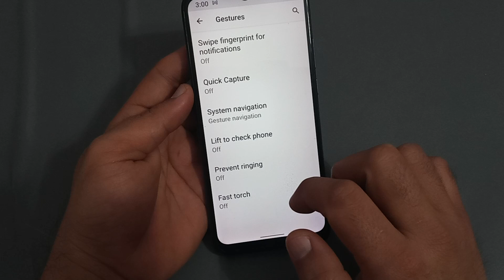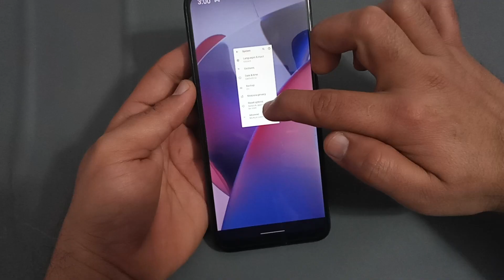moto edge 30 ultra gesture navigation, moto edge 30 ultra mein gesture navigation enable Karen